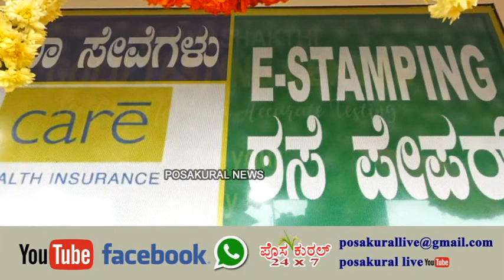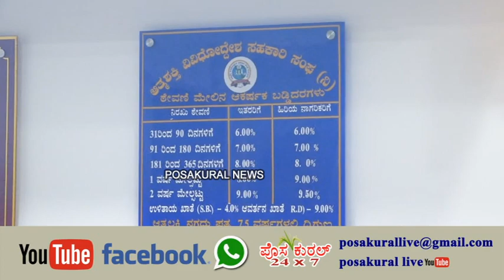ಆತ್ಮಶಕ್ತಿ ವಿವಿಧೋದ್ದೇಶ ಸಹಕಾರಿ ಸಂಘದ 19ನೇ ತೊಕ್ಕೊಟ್ಟು ಶಾಖೆ ಉದ್ಘಾಟನಾ ಸಮಾರಂಭ FULL VIDEO